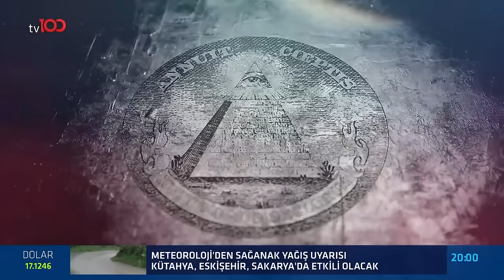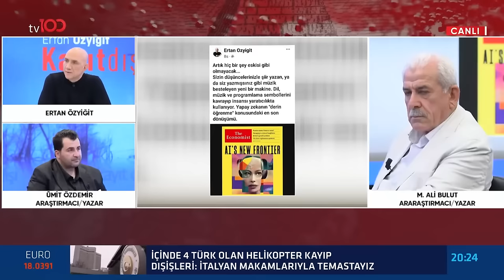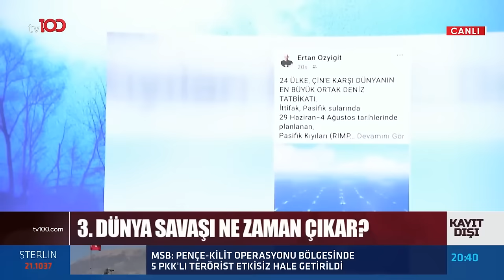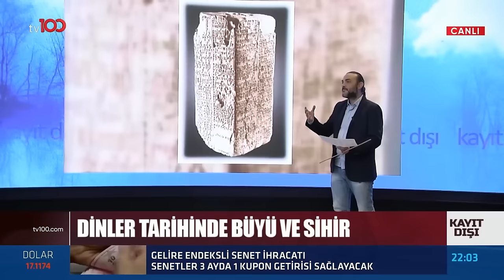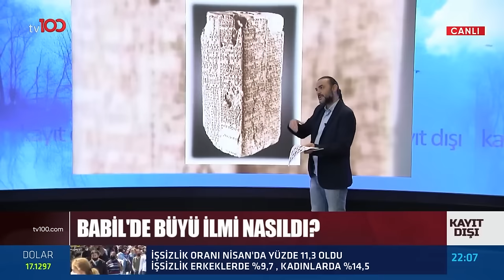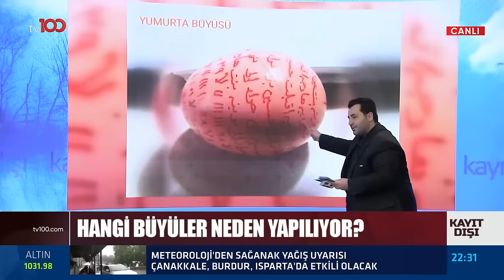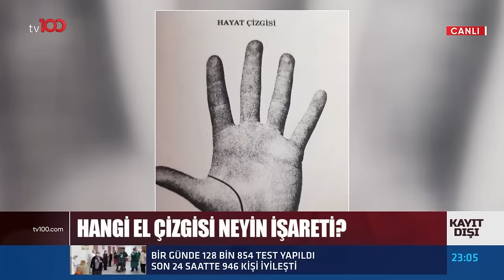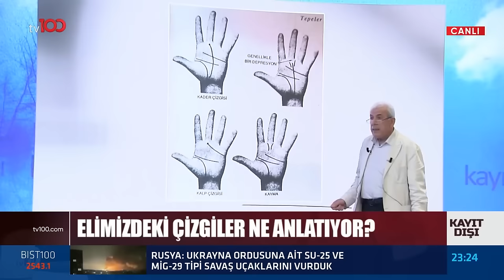Toplumsal Büyü Mümkün Mü?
Mehmet Ali Bulut veAli Selman Demirbağ; Ertan Özyiğit ile Kayıt Dışı programına konuk olarak gizemli sorulara yanıt aradı. Hastalıklar ve kadar el çizgilerinden teşhis edilebilir mi? Yüzünüz karakterinizi mi ele veriyor? Büyü zihin kontrol aracı mıdır?

Frekans: 11916
Sembol: 30000
Polarizasyon: V (Dikey)
Frekans: 12729
Sembol: 30000
Polarizasyon: V (Dikey)